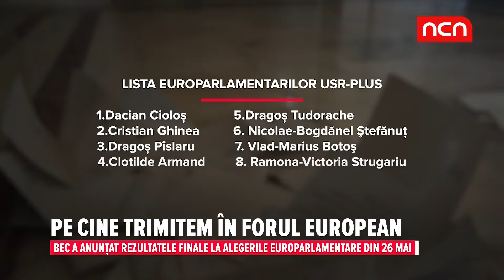PE CINE TRIMITEM IN FORUL EUROPEAN